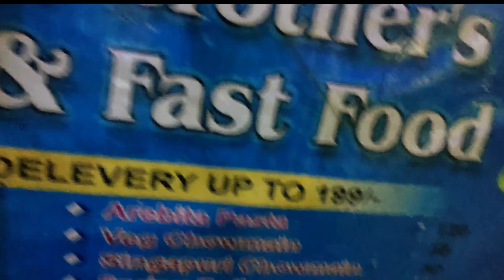BARABANKI'S BEST SPRING ROLL & SINGAPURI CHOWMIN | FOOD VLOGS | Aviral Gupta Vlogs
COMMENT YOUR BLESSINGS  💭💫

BELL ICON BHI PRESS HI KR DO AB🔔✌️